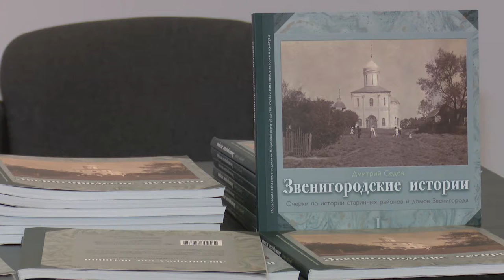Чествование звенигородцев к 870-летию города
В преддверии Дня города глава муниципалитета Андрей Иванов отметил заслуженных жителей Звенигорода. Им вручили почётные грамоты и благодарственные письма от Мособлдумы и Одинцовского округа.